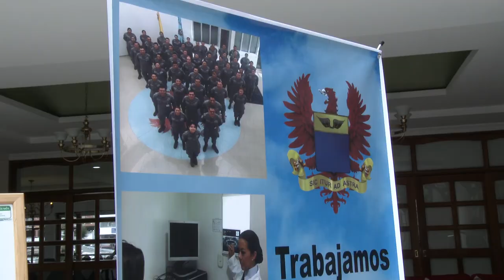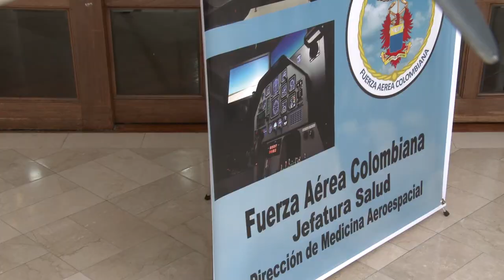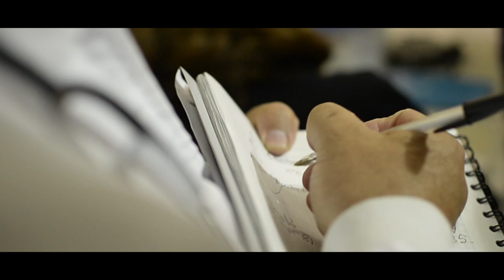Nueva Jefatura de Sanidad en la Fuerza Aérea Colombiana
Fuerza Aérea Colombiana crea nueva Jefatura de Sanidad. Entre sus objetivos principales está el fortalecer la implementación del Modelo de Atención Integral en Salud –MAIS- para los usuarios de las Fuerzas Armadas.